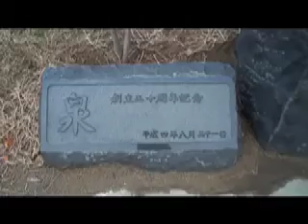Japan Adventure #19 (Akita)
The is the rest of my stay in Akita.  I really didn't do much except hang out with my host family though.